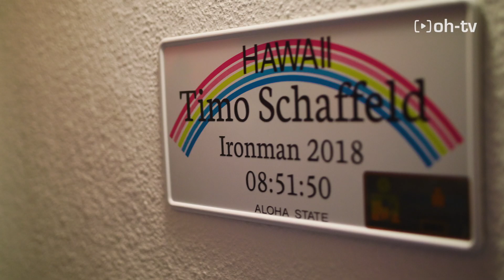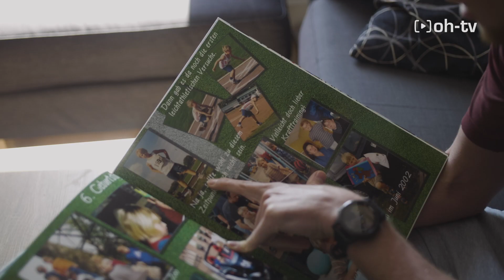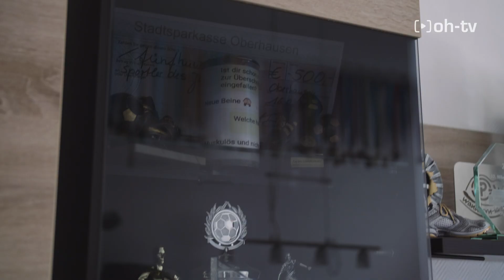Sport in Corona-Zeiten | Homestory mit Timo Schaffeld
Wir hatten euch aufgerufen, uns eure Homestorys zu erzählen und viele haben sich gemeldet. Heute zeigen wir euch die erste Geschichte der Reihe.

Wir haben einen nicht ganz unbekannten Oberhausener besucht, der uns vor allem einen Einblick gewährt, wie der Alltag als Leistungssportler zu Corona-Zeiten aussieht: Timo Schaffeld 🏊‍♂️🚴‍♂️🏃‍♂️

Falls ihr uns auch noch eure Homestory erzählen wollt, meldet euch gerne. Wir freuen uns darauf. 😀👍